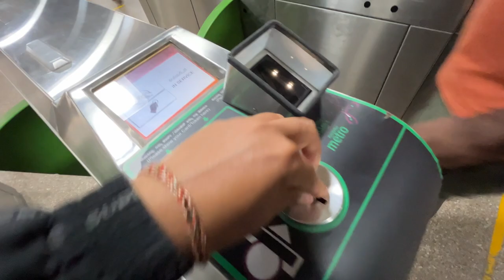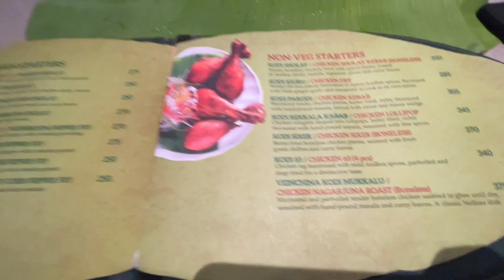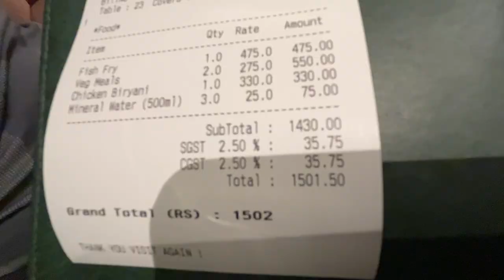THIS GUY IS AMAZING | VLOG - 61